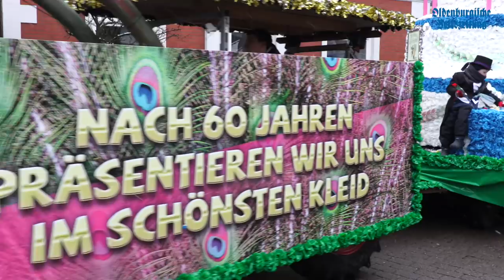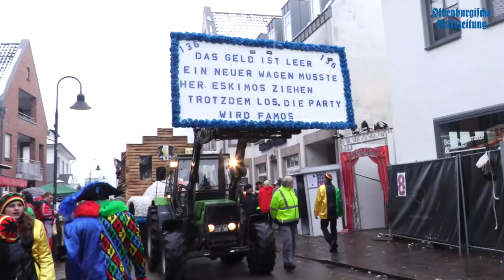Dammer Carneval - Sonntagsumzug 2018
Wer noch immer nicht genug hat: Hier ein Video vom Dammer Carnevalsumzug. Weitere Infos zum Thema gibt es in der gedruckten Ausgabe der OV am Dienstag (06.02.). Erholt euch gut!